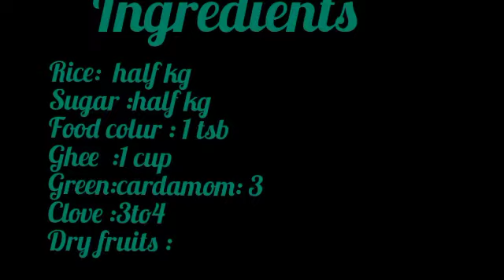Zarda Rice (meethe chawal)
Watch and describe our channel for different quick recipes